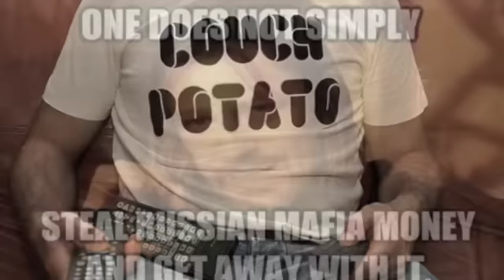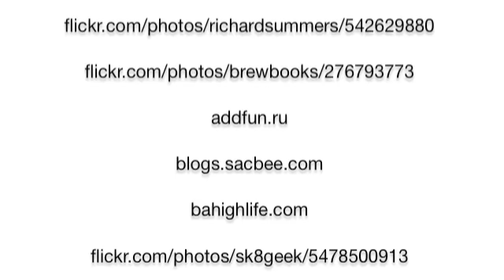25 Most Effective Ways To Decrease Your Life Expectancy And Die Young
There are so many lists out there concerned with increasing life expectancy. What if we took slightly different approach? These are the 25 most effective ways to decrease your life expectancy and die young.

Check out the text version too!

Here's a preview:

Smoke a lot
Eat lots of hamburgers
Sit for more than 11 hours every day
Go BASE Jumping on weekends
Don't eat broccoli
Wrestle a polar bear
Pig out on sugar
Visit Yakutsk, Russia in winter with nothing but a windbreaker and flip flops
Run with the bulls
Stress over everything
Gorge on processed food late at night
Become a Navy Seal
In your offtime go be an Alaskan Crab fisherman
Be a hermit
Never exercise...ever
Start a business in Russia without paying off the Mafia
Try to steal Jackie Chan's lunch money
Use krokodil
Move to Zhengzhou, China
Now move to Ciudad Juarez, Mexico
Go sunbathing on the White House Lawn
Run across Kenya with raw steaks of prime rib hanging from your belt buckle
Become a drug dealer in Chicago
Whatever you do never visit Japan...or the Mediterranean
Insult Kim Kong Il while visiting North Korea